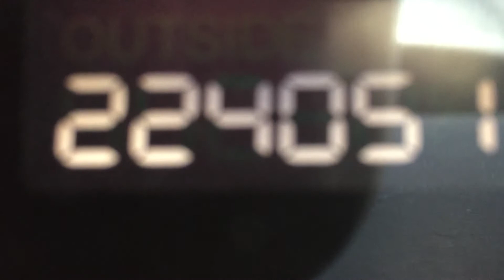224,000 Miles on the 2005 Honda Accord LX? Just Missed It